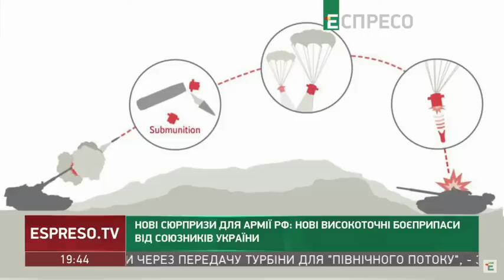#4216. У иранских беспилотников для россиян нет преимуществ в украинском небе.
На нашем канале отобраны:
ТОЛЬКО
ТОЛЬКО
ТОЛЬКО
ТОЛЬКО
ТОЛЬКО
ТОЛЬКО
ТОЛЬКО

По материалам Espreso TV, Згурець.

普京是屠夫!!!